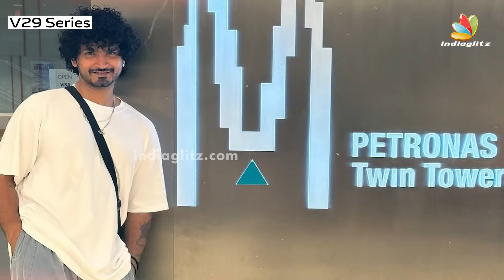Door-அ ஒடச்சிகிட்டு Dress இல்லாம அலறி ஓடுனேன்😱..Rj Bravo-க்கு நடந்த கொடூரம் | BB7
Bravo is a famous Radio Jockey who works at 894tamilfm in Dubai. He is also a popular content creator who has a huge fan base on Instagram. RJ Bravo entered Bigg Boss Tamil Season 7 as a wild card contestant. now he shared his disaster story which shook all Bigg boss audience